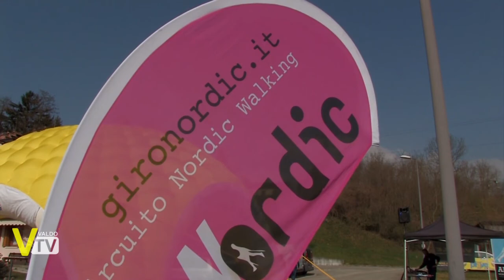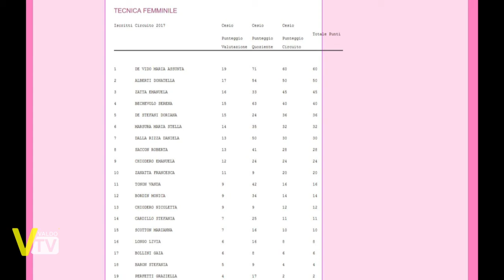Gironordic - Tappa tecnica Cesiomaggiore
Tappa tecnica a Busche di Cesiomaggiore per il Gironordic; abbiamo intervistato alcuni partecipanti e addetti ai lavori per scoprire qualcosa in più sulle camminate con i bastoncini.